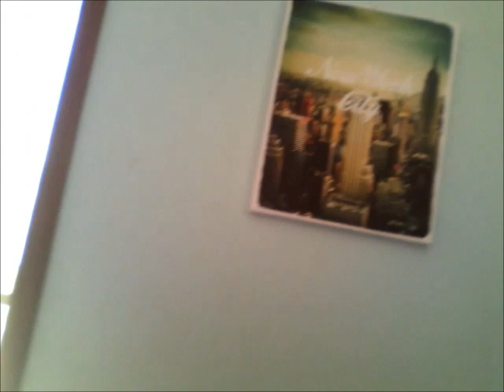My Summer Holidays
Sorry it's taken so long to put a new video up, but here it is, finally
also sorry it's so much longer then my other videos, I had a lot to catch you all up on :)